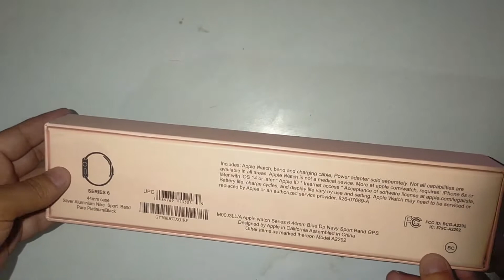Apple Watch Series 6 Clone Unboxing Perfect Smart Watch 2021🔥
FAQ .

Q - Will it Work with Android ?
A - Yes,

Q- Is It Waterproof ?
A- Yes! But We Do Not Guaranty against Water Damage .

Q - Why Token Payment For Cash On Delivery Order ?
A- Due to Low Margin , Competitive Pricing and to Filter Fake Orders , We Cannot risk High COD Courier Charges .

Q- Warranty ?
A- 10 Days replacement and 30 days warranty against Mfg. Defects .

Q - Delivery Period ?
A- 3 Workings days to dispatch & 7 - 9 Working Days to deliver the order .Tracking ID will be provided within 3 working days. (Delivery All Over India.)

Buy All product check Link

My all video check out 1

All Video check out now